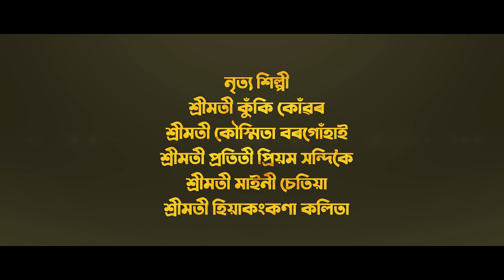Padmashree Nrityacharya Jatin Goswami Creation Sali nas "Bor Ramdani" and Abhinaya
Padmashree Nrityacharya Jatin Goswami Creation Sali Nas "Bor Ramdani"

Choreography :  Mrs. Rekha Moni Boruah

Perfomer :
Miss Kuki konwar
Miss Kousmita Borgohain
Miss Protiti Priyam Handique
Miss Mainee Chetia
Miss Hiyakangkana Kalita

Cinematographer :
Pallab Maina
Saityajit Deudhai Phokan

Editing by Biman Boruah Axomiya
 ( Studio Maa Movie )